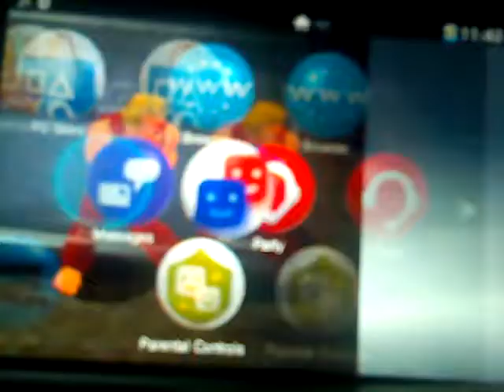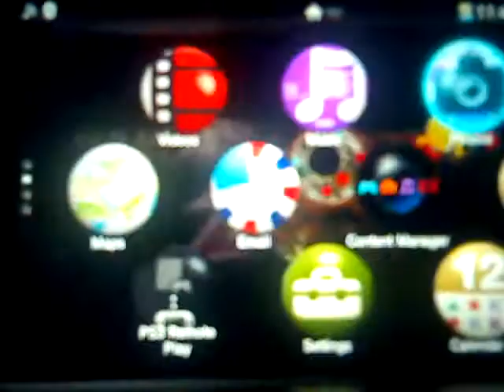BlazBlue: Continuum Shift Extend (PS Vita) - Ragequit recorded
This is one of the reasons why I rarely play fighting games online anymore. First 3 mins are fighting, but the rest of the time I'm just ranting/rambling.